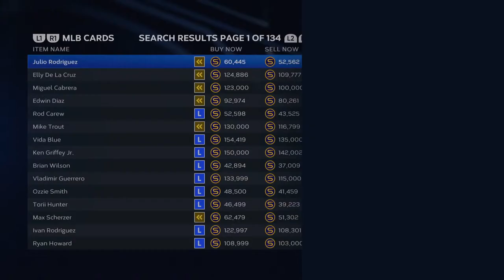Co-op fer y carlos